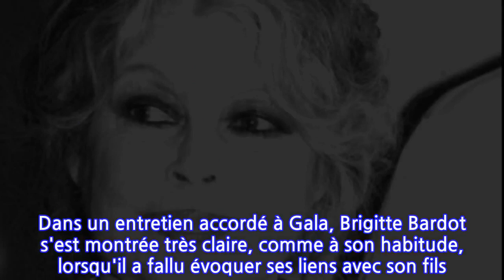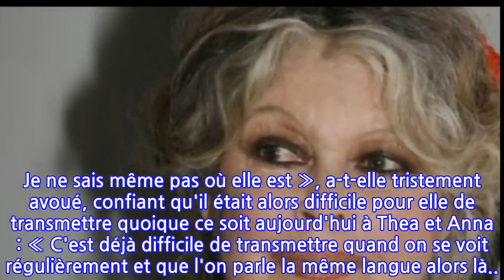Brigitte Bardot fâchée avec son fils : quels liens entretient-elle avec ses petites...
Nicolas-Jacques Charrier n'était pas encore né que sa relation avec sa célèbre maman, Brigitte Bardot, s'annonçait déjà compliquée. « C'était comme une tumeur qui s'était nourrie de moi, que j'avais portée dans ma chair tuméfiée, n'attendant que le moment béni où l'on m'en débarrasserait enfin. Le cauchemar arrivé à son paroxysme, il fallait que j'assume à vie l'objet de mon malheur », avait écrit l'actrice au sujet de sa grossesse dans son autobiographie Initiales BB publiée en 1996, ajoutant au passage : « J'aurais préféré accoucher d'un petit chien. » Des mots terribles qui ont profondément meurtri son fils unique - alors âgé de 36 ans au moment de la parution des mémoires de l'icône de la Nouvelle vague. Choqué, l'homme avait intenté un procès à sa mère l'année de la parution du livre pour atteinte à l'intimité intra-utérine. Il réclamait plusieurs millions de francs à la comédienne et à la maison d'édition, le retrait des photos et des pages où il était cité et l'interdiction de la sortie du livre en Norvège, au Danemark et en Suède.Loin de la Madrague et de sa mère, Nicolas Charrier a en effet démarré une toute nouvelle vie en Norvège il y a plusieurs années déjà. Là-bas, il n'est plus le fils de Brigitte Bardot et a construit sa propre famille. La progéniture du réalisateur Jacques Charrier - qui avait obtenu sa garde lorsqu'il avait trois ans - est devenu papa de deux filles Thea et Anna, fruits de ses amours avec son épouse, la top-modèle Anne-Line Bjerkan. Deux petites-filles dont celle qui dédie sa vie à la cause animale n'a que très peu de nouvelles. Dans un entretien accordé à Gala, Brigitte Bardot s'est montrée très claire, comme à son habitude, lorsqu'il a fallu évoquer ses liens avec son fils. « Ma famille... Je ne sais même pas où elle est », a-t-elle tristement avoué, confiant qu'il était alors difficile pour elle de transmettre quoique ce soit aujourd'hui à Thea et Anna : « C'est déjà difficile de transmettre quand on se voit régulièrement et que l'on parle la même langue alors là... » L'ancienne amie d'Alain Delon a donc décidé de ne pas forcer les choses. « Elles sont suffisamment intelligentes et adultes pour se faire une opinion. Quant aux "gaminous", mes arrières-petits-enfants, je n'en reviens pas du reste d'avoir des arrières-petits-enfants... », a-t-elle raconté. Un rôle de grand-mère et d'arrière-grand-mère qu'elle n'aura jamais la chance de jouer.